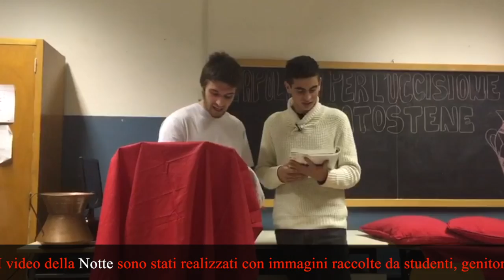desanctiscinema Miles Gloriosus di Plauto secondo Pasolini, una lettura del De Sanctis di Roma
In questo video la rivisitazione del "Miles Gloriosus" di Plauto, anche nella traduzione di Pasolini, proposta dagli alunni della 3 D del De Sanctis di Roma. La lettura teatrale è stata preparata e diretta dalla prof.ssa Barbieri in occasione della "Notte del Classico" del 13 gennaio 2017.

E’ il primo anno che il Liceo Gaetano De Sanctis di Roma partecipa alla Notte Nazionale del Liceo classico. La manifestazione è giunta alla sua terza edizione e quest’anno sono 387 i Licei Classici d’Italia iscritti all’iniziativa. La “Notte Bianca” del Liceo De Sanctis di Roma è stata la Notte dedicata alla creatività degli studenti dei tre Licei De Sanctis (Classico, Linguistico, Scientifico) e alla visibilità dei loro lavori per il pubblico e per il territorio. Infatti il Liceo Gaetano de Sanctis, pur vantando una solida tradizione nel XV Municipio e nei comuni limitrofi, con tale iniziativa ha reso ancora più stretto il suo contatto con il territorio, rendendolo partecipe dei lavori degli studenti e della professionalità dei docenti dell’Istituto: performance teatrali e coreografie, letture, musica, esposizioni d’arte, degustazioni gastronomiche a tema e molti altri eventi hanno visto protagonisti gli studenti e la scuola.

Un ringraziamento particolare ai docenti e al personale ATA, agli studenti e alle famiglie del Liceo De Sanctis che hanno reso possibile la realizzazione e il successo dell’iniziativa.

Umberto Eco diceva: “Riformiamo … ma conserviamo il liceo classico perché consente di immaginare quello che non è stato ancora immaginato…” ( da La Stampa, 11/05/2016).

Le iniziative della Notte del Classico del De Sanctis sono state organizzate e coordinate dai docenti Barbieri, Biascioli, Bottini, Bronzi, Fiorentino, Gambardella, Gozzi, Lattari, Marsella, Pizii, Pompilio, Russo, Spanò, Stefanori, Vallera, Vita.

La colonna sonora è stata realizzata grazie agli studenti musicisti: Elena Bonatesta, Giorgia Di Antonio, Adriano Di Carlo, Chiara Fabbi, Giovanni Pomilio.

I video della Notte sono stati realizzati con immagini raccolte da studenti, genitori e studenti nell'ambito delle iniziative del nuovo "Liceo Classico Cinema" inaugurato dal De Sanctis di Roma.